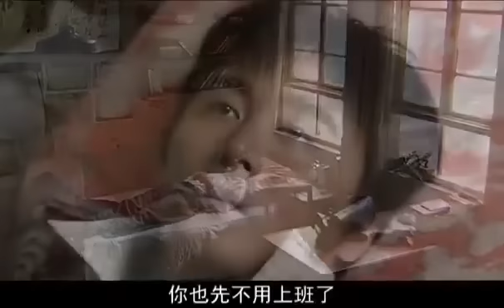家庭情感电视剧【我们这个家】06 | 一个穷苦父亲为了儿子的幸福，默默扛起家庭重担，而两代人观念的冲突，使得这对父子情感上出现疏远，李雪健演绎坚强父亲（李雪健/牛莉/刘莉莉/陶红）❤️热剧连播